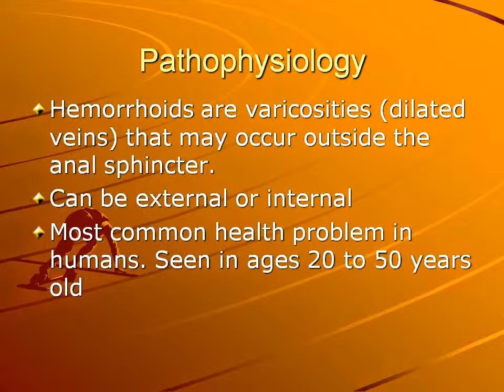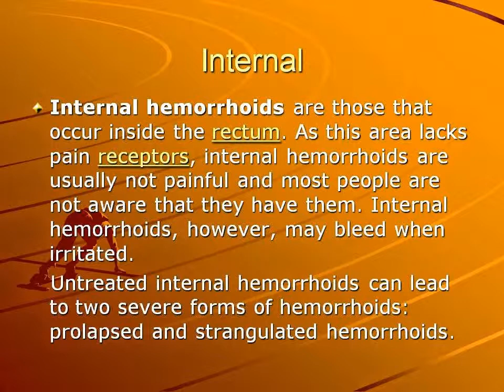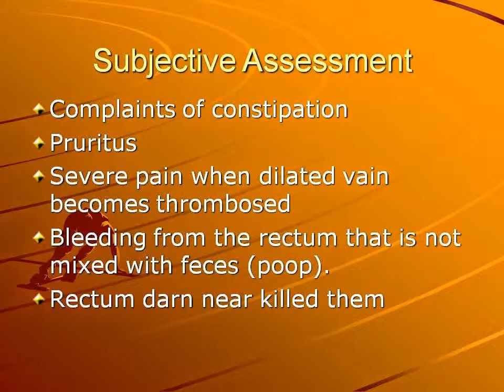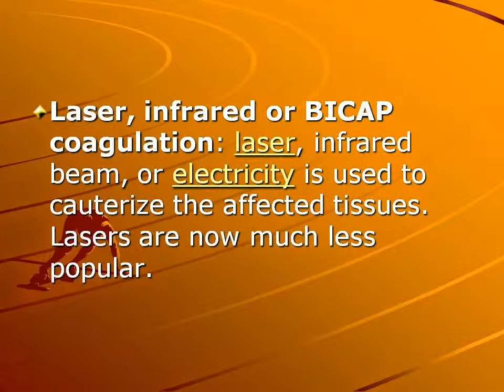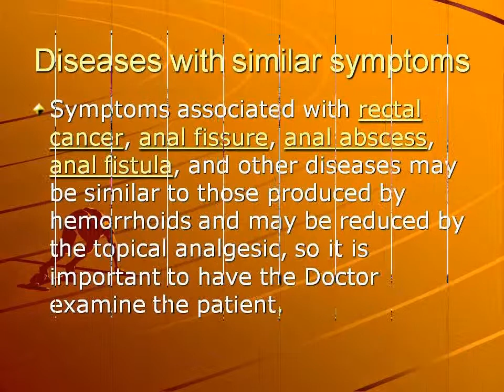Know more about Piles or Hemorrhoids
What are piles? What are the various treatments for piles?